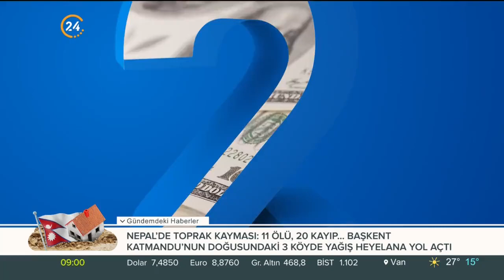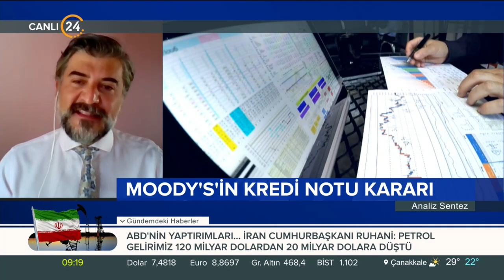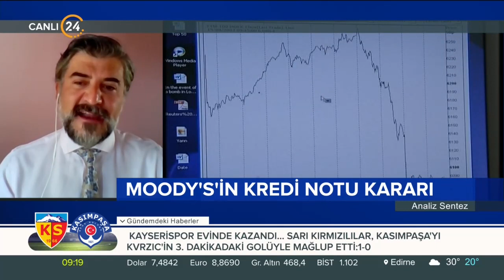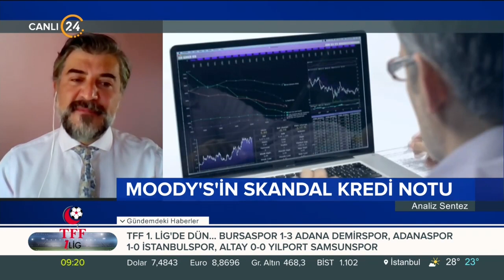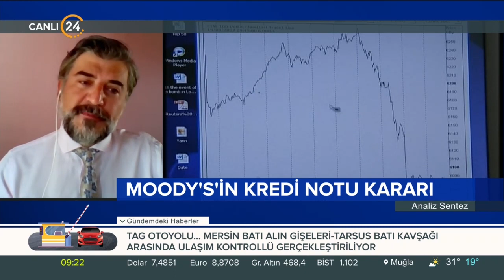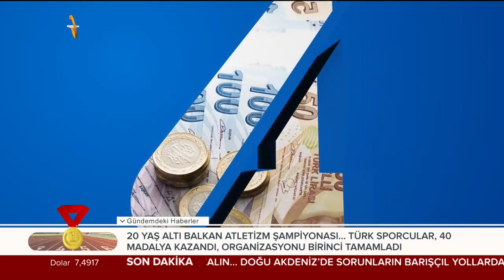Analiz Sentez - 14 09 2020